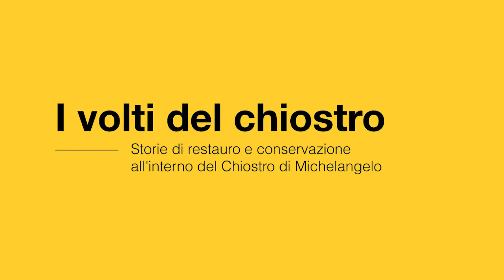I Volti del Chiostro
Restaurare un'opera significa prendersene cura perché possa recuperare non solo la sua integrità fisica ma anche, e soprattutto, la sua identità, raccontandoci l'occasione per la quale è stata prodotta. In questi giorni, grazie al sostegno di SFRE con la collaborazione di ARTFIN, è in corso un progetto di restauro del Museo Nazionale Romano incentrato sul tema dell’infanzia:15 opere esposte nel Chiostro di Michelangelo tornano a raccontarci qualcosa dei bambini ai quali erano state dedicate.